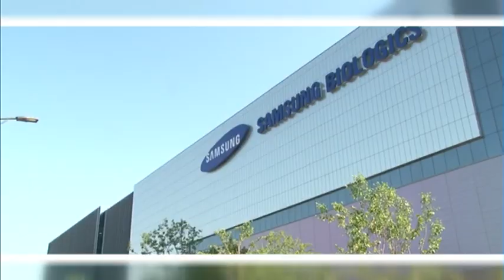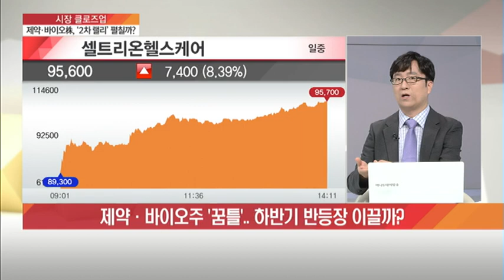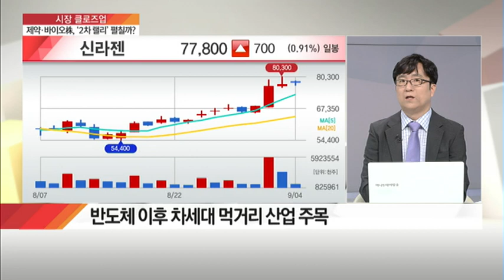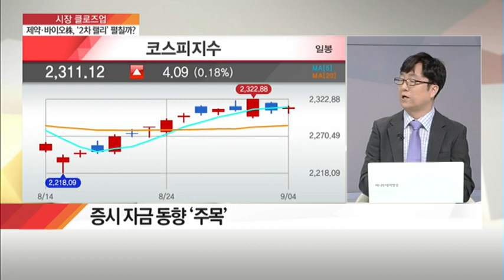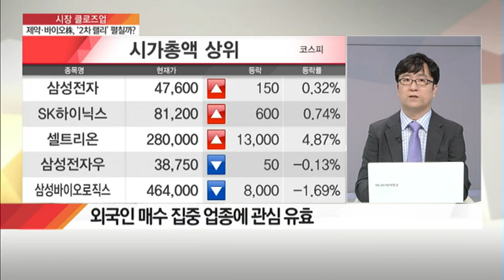[시장 클로즈업] 국내외 변수 '첩첩산중' 9월 증시, 전략은? - 이동훈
09/04 탐나는 주식 2PM